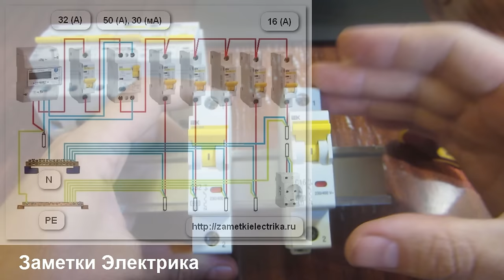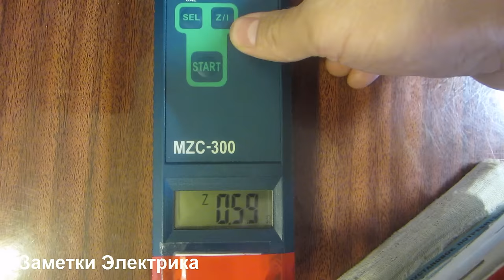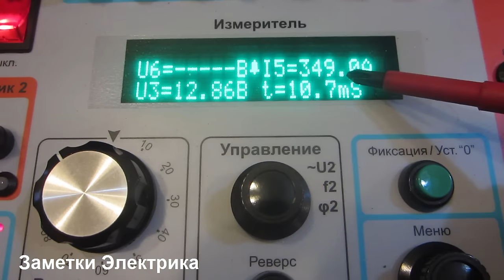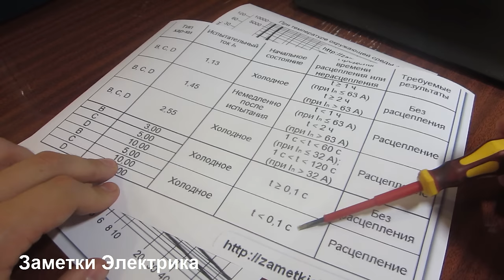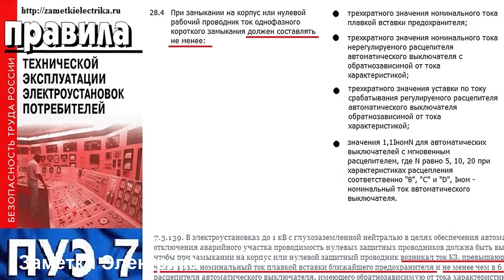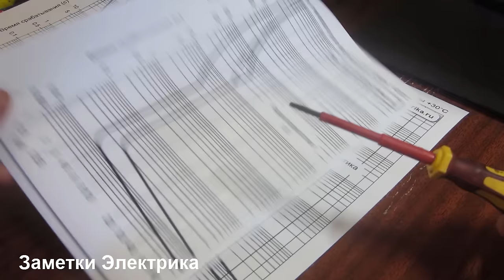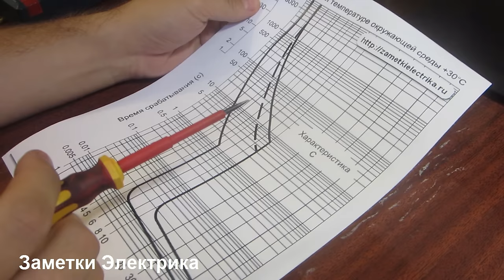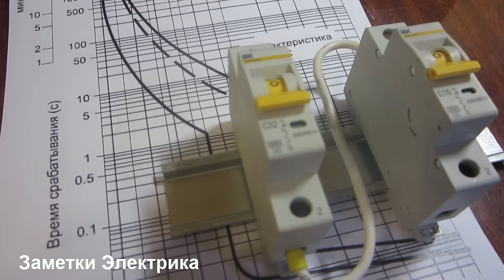Селективность срабатывания автоматических выключателей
Рассмотрим реальные примеры селективности срабатывания модульных автоматических выключателей при коротком замыкании и перегрузе.